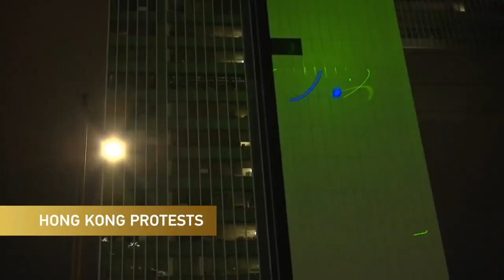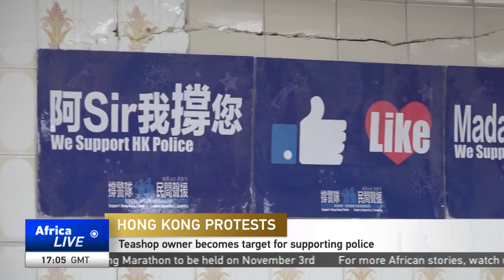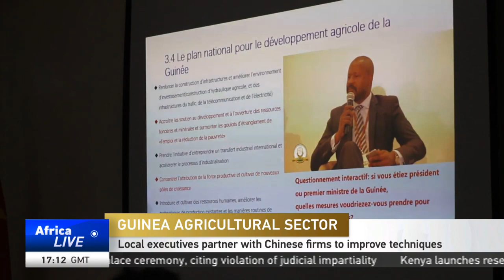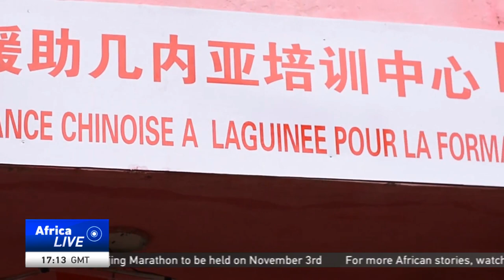LIVE: AfricaLive 17GMT 18/08/2019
LIVE

Here’s Beatrice Marshall with our news bulletin at this hour.